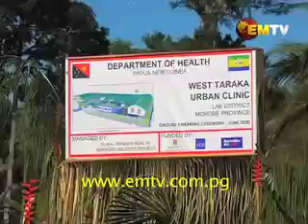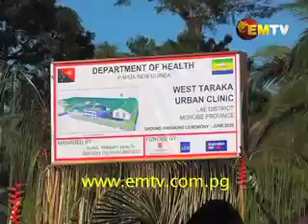Lae's West Taraka Community to have new Urban Clinic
Lae's West Taraka Health Center is expected to be turned into an urban clinic.

The clinic is funded by the Australian Government through the Asian Development Bank at a cost of K9 million, part of the K500 million Angau Redevelopment Program.

It is the first biggest Australian Government Funded service to West Taraka in the Huon Gulf District that has lacked services over the years, including water supply.